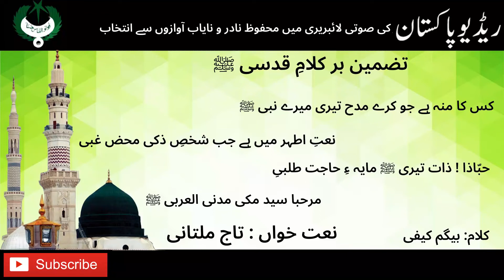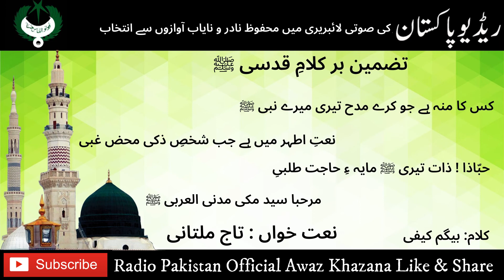URDU NAAT | Kes Ka Muh Hai Jo Karay Madah Tairi Mairay Nabi | Taj Multani | Begam Kaifi | Radio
Naat Kes Ka Muh Hai Jo Karay Madah Tairi Mairay Nabi
Naat Khawan Taj Multani
Poet Begam Kaifi
Copyrights Reserved with Central Productions Radio Pakistan